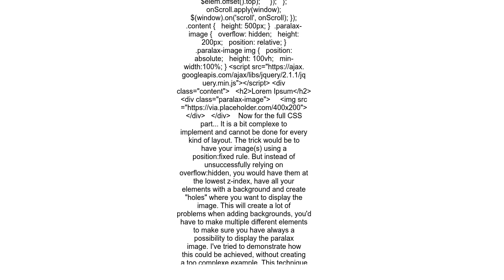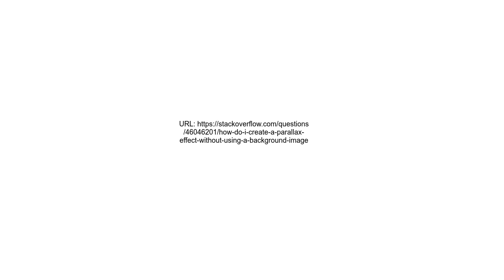How do I create a parallax effect without using a background image